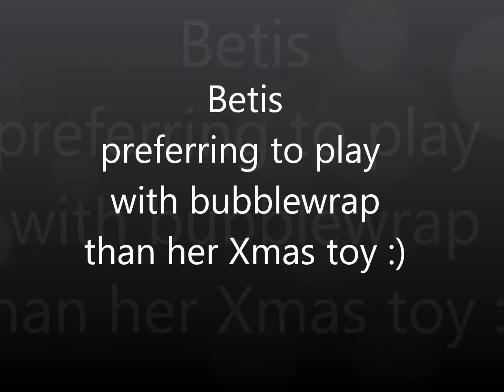Betis Bubblewrap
She is actually bursting the air bubbles - don't know why.
Sometimes she slides a leg under the wrap - again, don't know why.